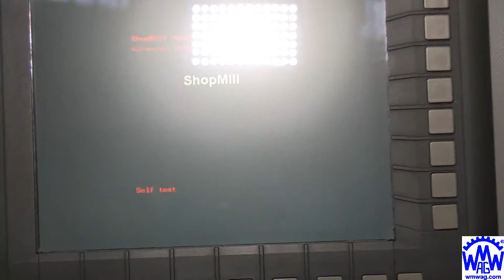WAGNER WMC 1100 CNC VMC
WAGNER WMC 1100 CNC Vertical Machining Center
WMW AG / Germany